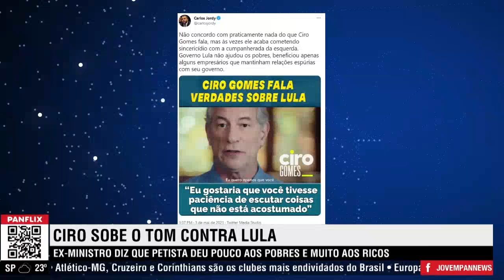CIRO SOBE O TOM CONTRA LULA. BRIGUEM, MALDITOS! BRIGUEM!